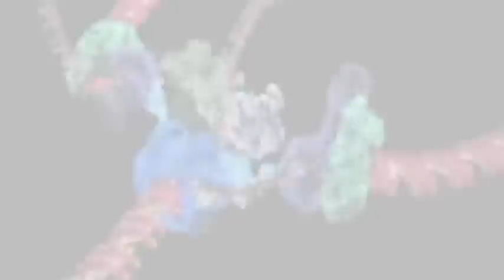Somos afortunados y privilegiados (Richard Dawkins)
Fragmento del libro de Richard Dawkins "Destejiendo el Arco Iris" ("Unweaving the Rainbow").